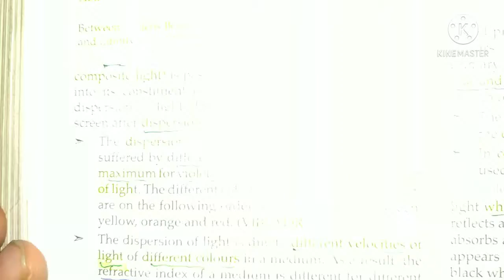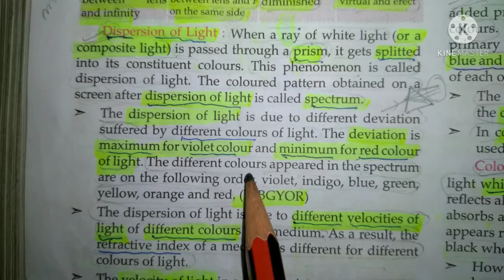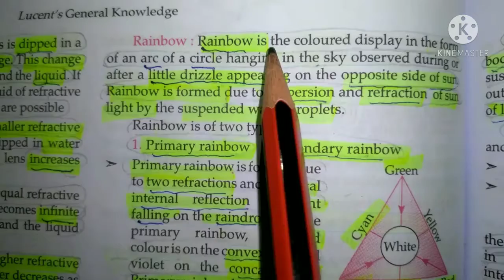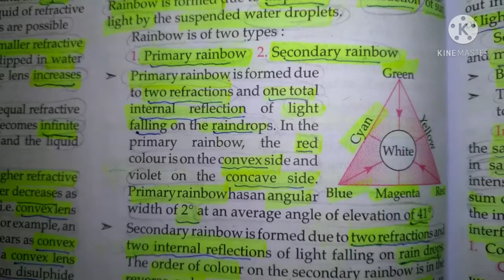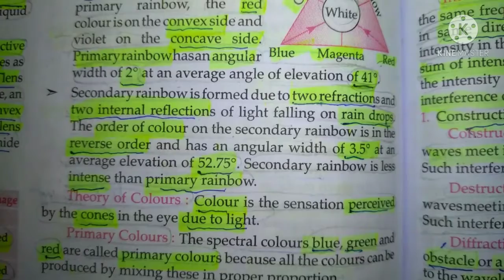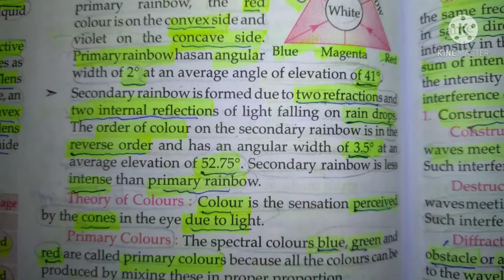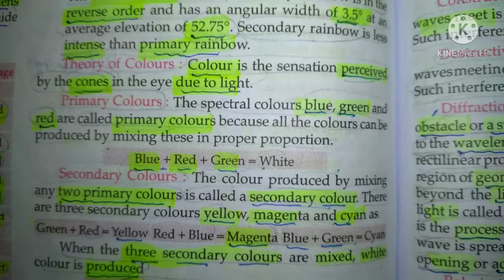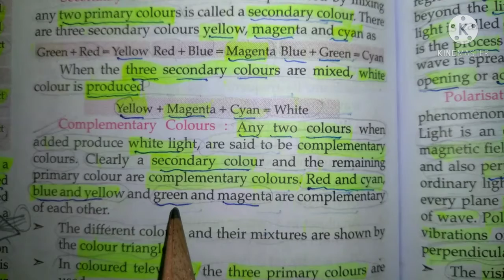lucent science physics lecture -27